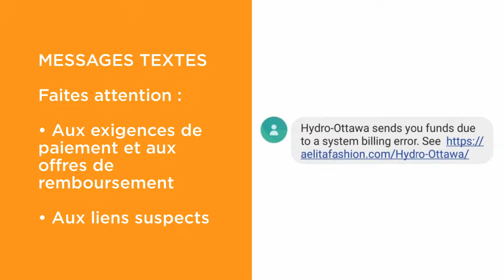Vidéo de sensibilisation à la fraude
Les fraudes sont en hausse… nous voulons vous aider!
Soyez attentif aux signaux d’alarme…

Messages textes
Faites attention :
- Aux exigences de paiement et aux offres de remboursement
- Aux liens suspects

Courriels
Soyez attentif :
- Aux expéditeurs inconnus
- Aux messages urgents
- Aux fautes d’orthographe
- Aux liens suspects

Appels téléphoniques
Faites preuve de prudence :
- Même si votre afficheur indique « Hydro Ottawa », il pourrait s’agir d’un fraudeur
- Ne communiquez jamais de renseignements personnels

Envois postaux
À surveiller :
- Logo flou
- Numéro de compte erroné
- Coordonnées nouvelles ou inhabituelles

Faites une vérification
En tout temps…
- Restez vigilant
- Appelez-nous directement pour vérifier si une communication est légitime
- Si vous vous sentez menacé, composez le 911

Consultez notre site Web.